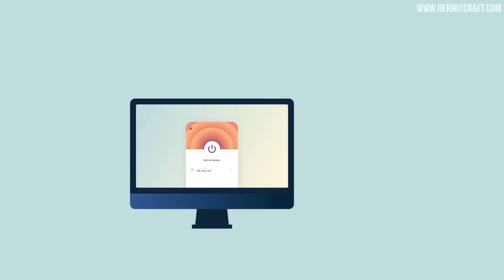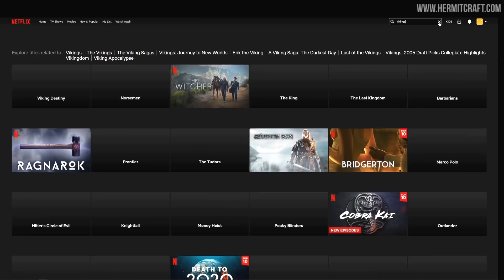Hermitcraft VIII 1016 Powered By ZOGLINS!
This episode we build a farm powered entirely by zoglins!

My Links!

 Song: Chris
 Song: Cat
 Song: Dog
 Song: Équinoxe
 Song: Warmth